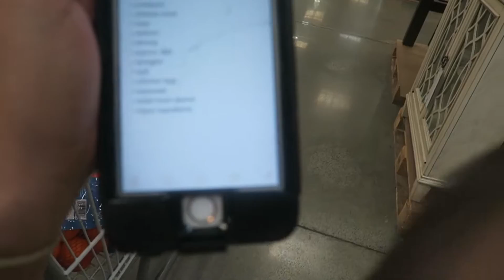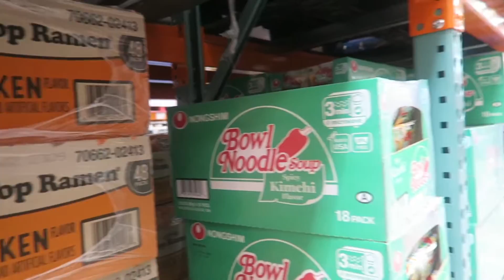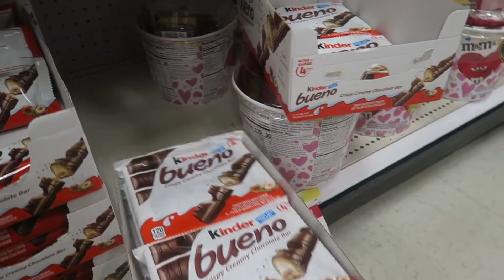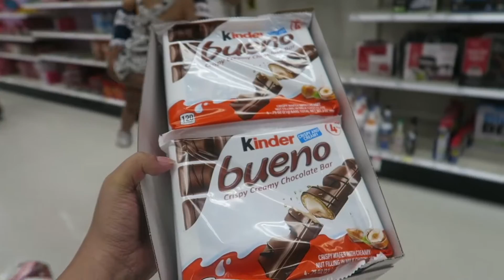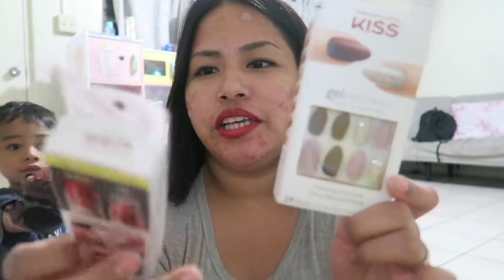TRIP TO COSTCO AND TARGET. BAGONG CARSEAT NI MIA at ILOKANO EMPANADA! ANG SARAP!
hi everyone! kamusta kayo? grabe parang ang tagal na naming hindi nakapagupload. medjo na busy sa mga bagay bagay eheheh. have a great day everyone!